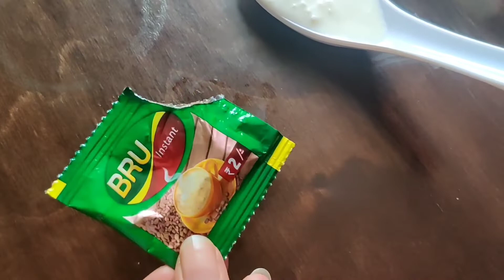ಮನೆಯಲ್ಲಿ ಹೊಳೆಯುವ ಚರ್ಮದ ಆರೈಕೆ | Glowing Skin Care at Home | Rachanayuva